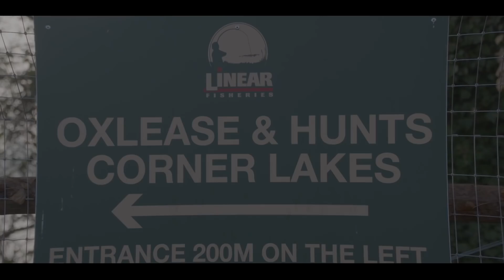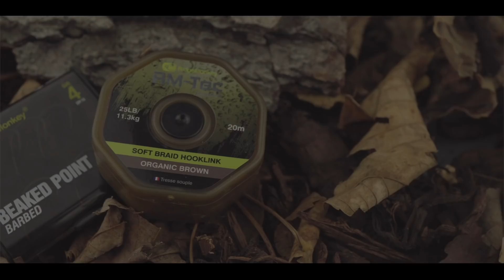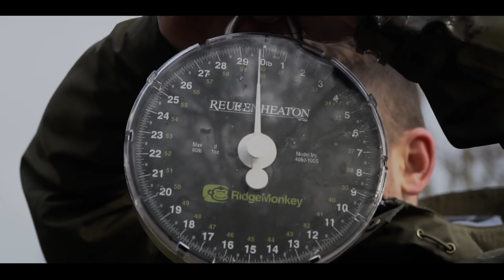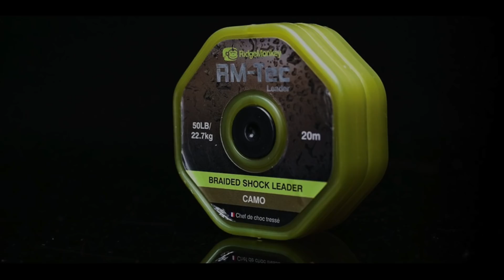Winter fishing with Harry Pratt - Linear Fisheries 2019